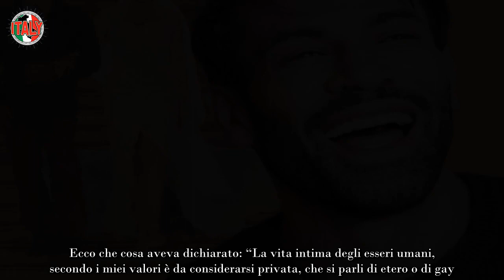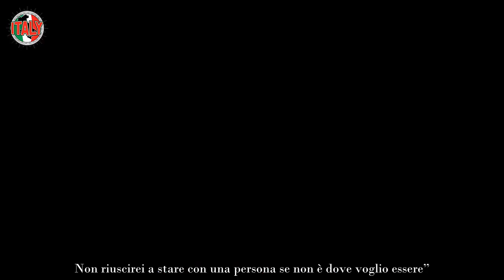Gianni Sperti finalmente tutta la verità sul divorzio da Paola Barale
La storia d’amore tra Gianni Sperti e Paola Barale è stata molto chiacchierata in quegli anni, anche perché erano veramente carini insieme, motivo per cui quando si sono lasciati anche il cuore dei loro fan si è “spezzato”.

Lui ballerino lei conduttrice, si sono conosciuti a La sai l’ultima? nel 1995 e dal 1998 al 2002 sono stati sposati. Dopo il loro divorzio, le loro vite hanno proseguito su binari paralleli, senza più incrociarsi. Paola prosegue il suo lavoro in televisione e Gianni è passato dall’essere un ballerino al noto opinionista di Uomini e Donne, il cui ruolo lo riveste ormai da moltissimi anni a fianco di Tina Cipollari. In molti però, nonostante siano passati anni, continuano a chiedersi il motivo del loro divorzio.

Ecco perchè Paola Barale e Gianni Sperti hanno divorziato
Di pettegolezzi ne sono emersi molti dopo la fine del matrimonio tra Gianni Sperti e Paola Barale, motivo per cui l’opinionista ha deciso da quel momento di non rivelare più nessun aneddoto in merito alla sua vita amorosa con il pubblico. Ecco che cosa aveva dichiarato: “La vita intima degli esseri umani, secondo i miei valori è da considerarsi privata, che si parli di etero o di gay. Quindi anche se lo fossi, sarebbero fatti i miei…”.

Sui social quindi possiamo vederlo posare in veste di modello, nonchè cavalcare e giocare con la sua nuova migliore amica, la piccola  Mina. Inoltre possiamo vedere qualche post qua è la che raffigurano sua nipote o sua sorella, con la quale è molto legata, nonchè la sua famiglia, le sue ospitate ai vari show e naturalmente il suo ruolo di opinionista a Uomini e Donne. Infatti, nessuno sa più nulla in merito alla sua vita amorosa.